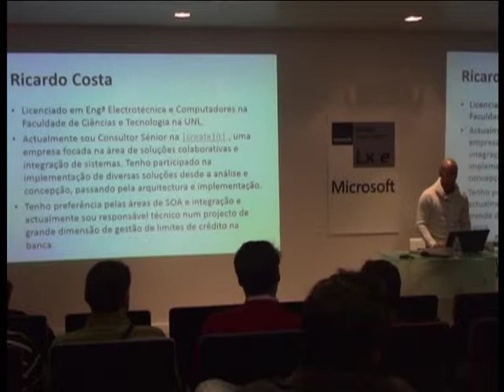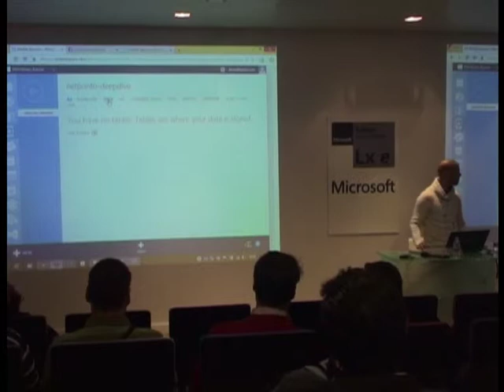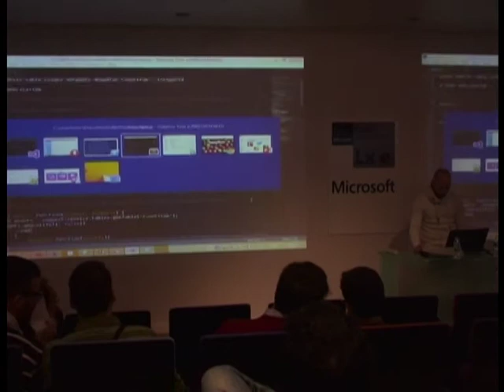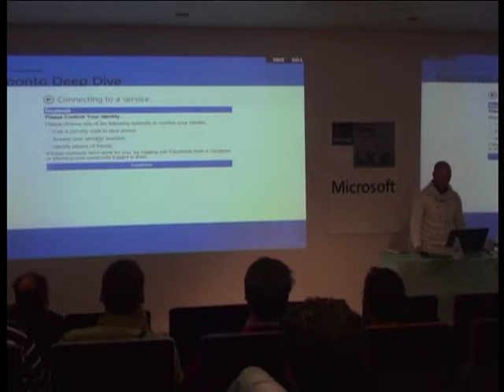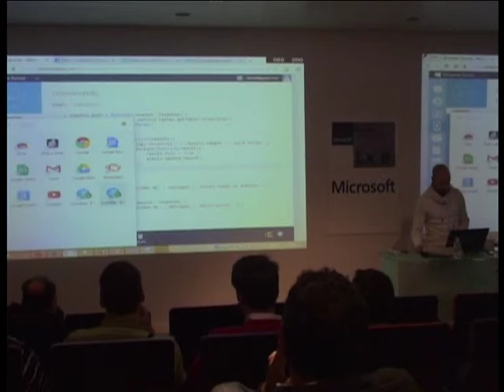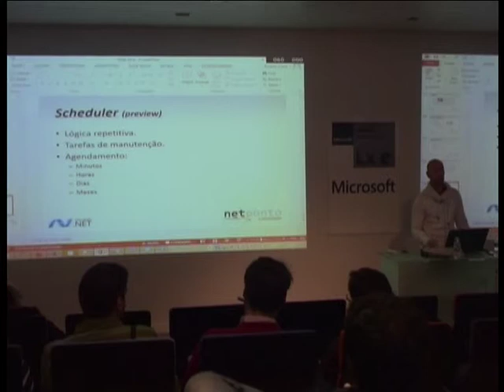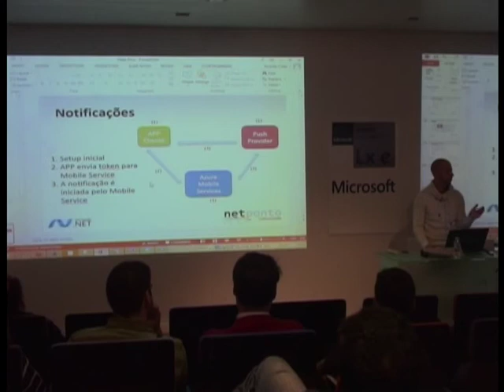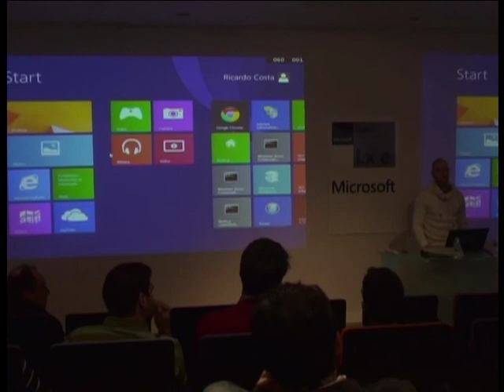Deep dive into Windows Azure Mobile Services - Ricardo Costa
A apresentação tenta cobrir todos os serviços disponibilizados pela plataforma Azure Mobile.

Desde data-storage até server-side code, passando por push notifications e custom API.

Serão também abordados os temas de source-control, scheduler, logging e scaling.